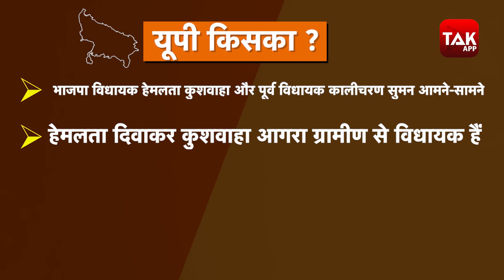UP विधानसभा चुनाव से पहले आगरा की ग्रामीण सीट के विधायक जी का रिपोर्ट कार्ड | Ep.73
आगरा की ग्रामीण सीट के विकास पर बीजेपी विधायक का क्या है कहना सुनिए, कितने वादे पूरे कितने अधूरे, तो विपक्ष की क्या है कहानी